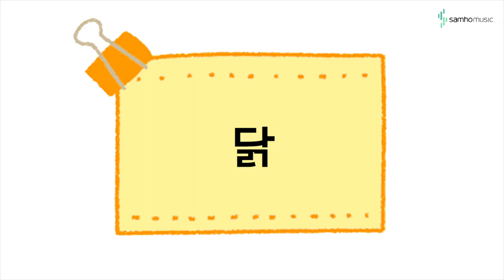캔디팡팡 바이엘2권 P28 '닭' (조희순교수 joy쌤)